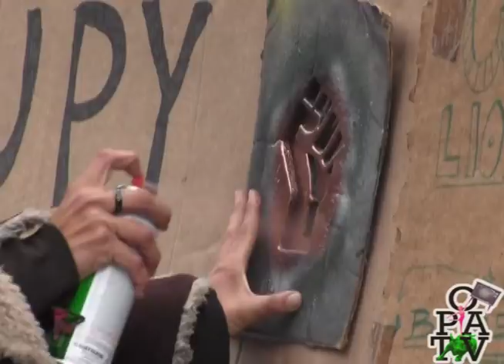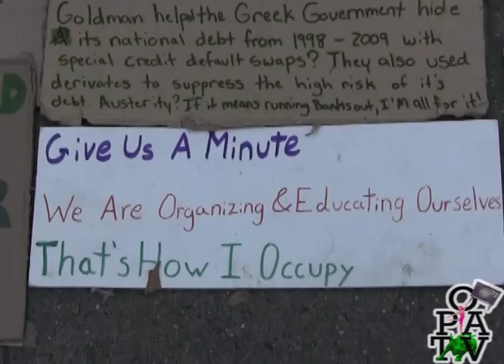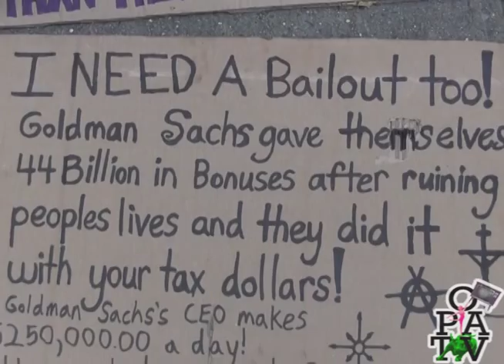2.6.5 Occupy Goldman Sachs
A group of occupiers in New York City have found a new place to camp in protest: the sidewalk outside Fifteen Central Park West, home of Goldman Sachs CEO Lloyd Blankfein. For info on the "Angry Mob" action

from Occupy Brooklyn TV, Season 2, Episode 6

Stories this week:
Occupy Oakland's 1-Year Anniversary Celebration

Stop Stop and Frisk Activists on Trial - Interview with Jamel Mims